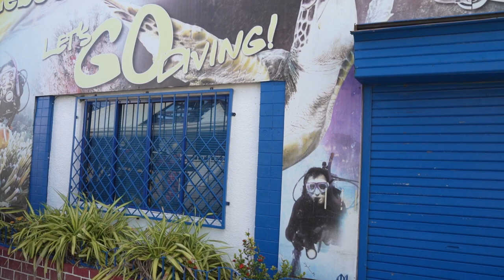Moalboal Panagsama Beach Philippines (With Drone Footage)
Panagsama Beach in Moalboal Philippines could be my favorite place in the world.  Walking down the street at night reminds me of the Pirates of the Carrabin ride at Disney Land.  Lots of beautiful friendly women and men having drinks at the many open air bars.  During the day everyone enjoys scuba diving in the crystal clear warm blue waters.  Favorites are the schools of thousands of sardines, and the amazing coral reef just a few feet from shore.  The reef is a wall type that drops down about 300 feet.  Also just a short boat ride away is the uninhabited Pescador Island full of marine life and beautiful corals.